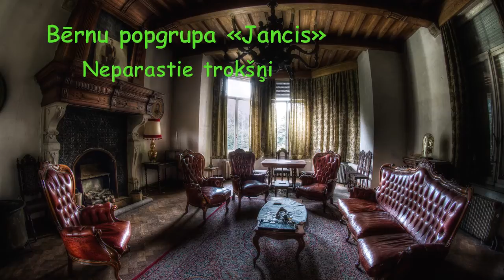Vangažu bērnudārza popgrupa "Jancis" - Neparastie trokšņi jeb "Viens pats mājās"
Mūzika un teksts: Atis Priedītis
Ar šo dziesmu mēs ieguvām pirmo vietu konkursā Gaujas atbalss. Dziesmas teksts ir bērnu dziesmām diezgan neparasts. Bērniem dziesma patika un viņi to labprāt dziedāja.